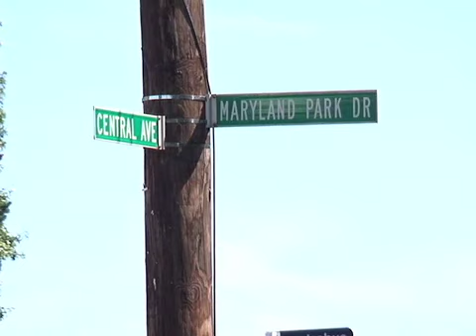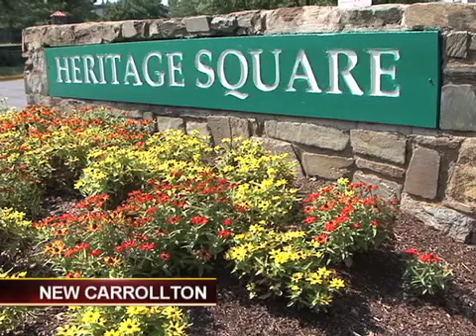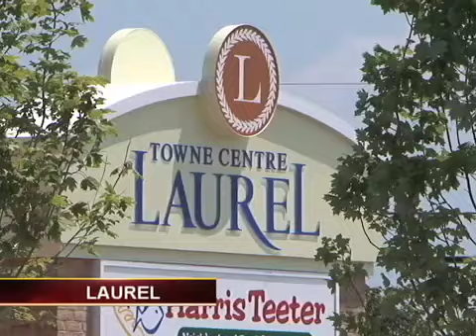CTV News 8/5/14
Tonight's Top Stories: The trial continues for a man accused of killing a high school student in 2012; DC is operating a speed/red light camera in MD & a gas line ruptures in Laurel.